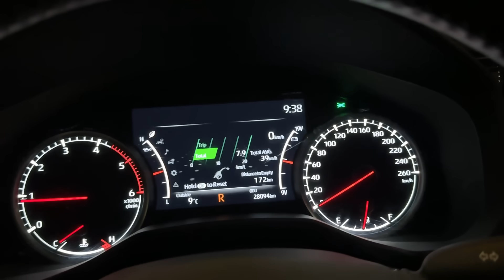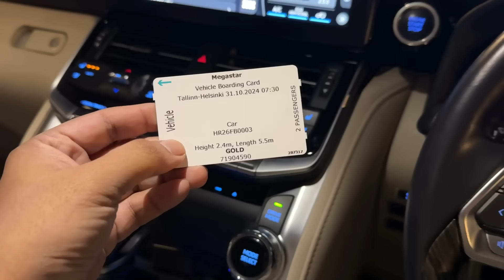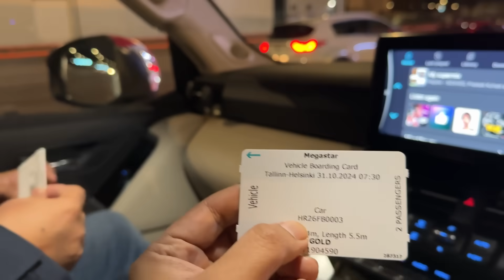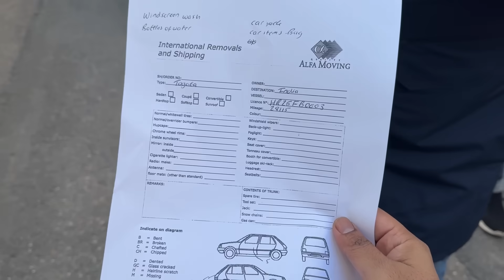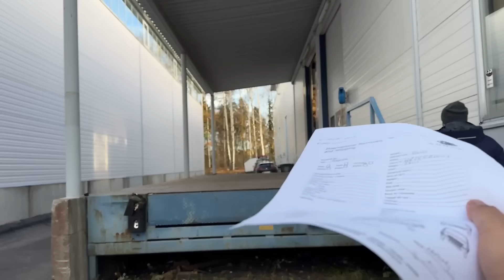Cost Of Shipping A Land Cruiser From Europe To India (Ep : 79)| India To London Road Trip